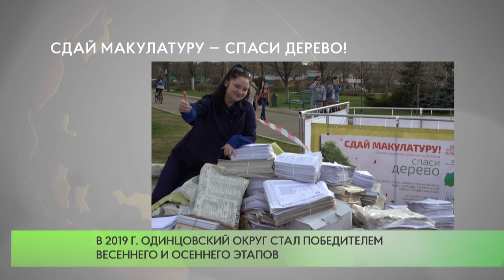Сдай макулатуру — спаси дерево!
На территории Подмосковья  стартовал традиционный осенний эко-марафон «Сдай макулатуру — спаси дерево!», который проходит в формате соревнований между муниципалитетами. В Одинцовском городском округе экологическая акция пройдёт 21 октября.